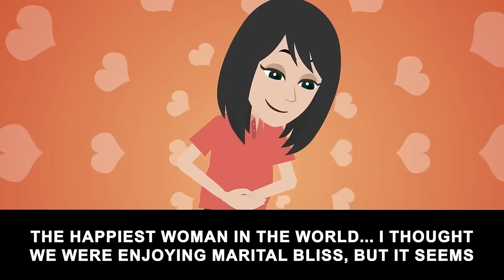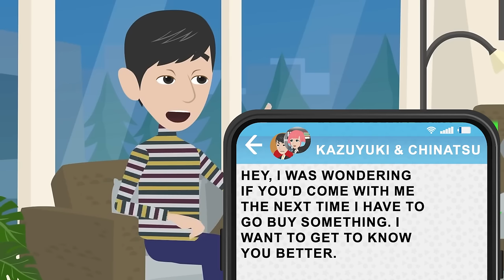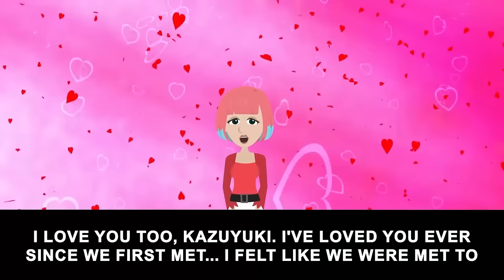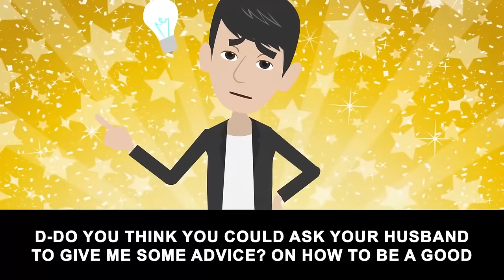My husband cheated on me right after we got married… [Text + Animation]